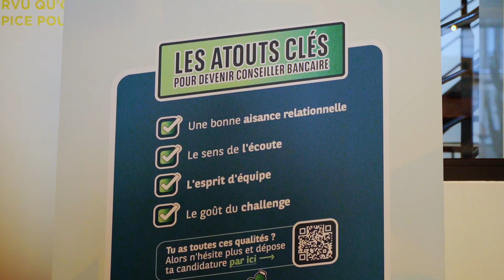Evènement recrutement BNP Paribas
+ 7000 recrutements par an !

On a organisé un évènement recrutements avec + 400 jobs à pourvoir !

On a proposé aux candidats des ateliers CV, LinkedIn, des conférences sur des sujets employabilité, prendre une photo pro avec un photographe dédié 🤩

Objectif : aider les candidats à être mieux armé pour trouver un job et potentiellement être recruté chez BNP Paribas !